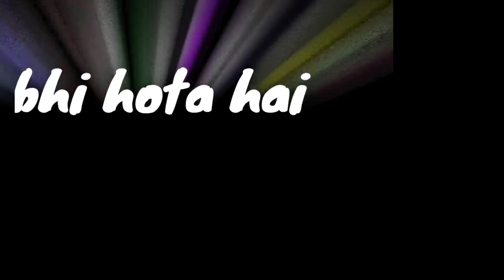Teri yaad😌 jab jab aati hai dard🙄 bhi hota hai💔 aankh bhar😭 jati hai whatsapp stutas//ringtone//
song. teri yaad jab jab ati hai Dard bhi hota hai
       ankh bhar jati hai tere bin aise jeena saza si lagti hai

sad song 💔
heart touching song
broken heart 💔💔